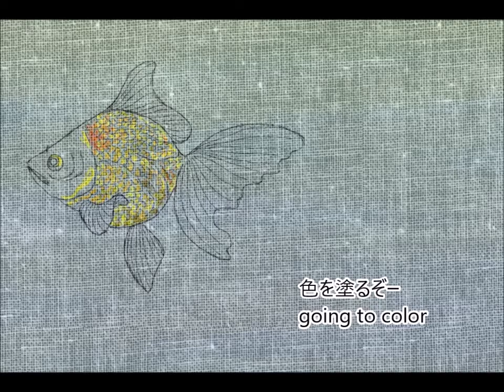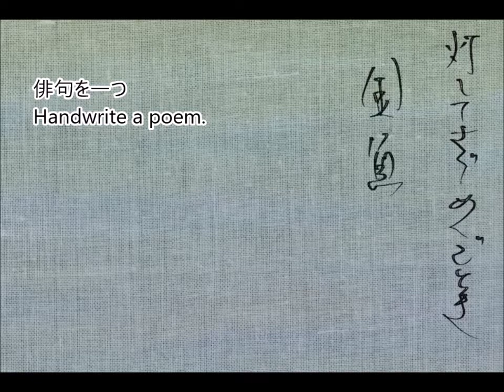猫のイラストメイキング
「灯してさゞめくごとき金魚かな」飯田蛇笏
暗くなって、金魚たちが静かになっていたところに、灯をつけると、明るさに金魚たちが急に動き出した。
It was dark and the goldfish were quiet, but when I turned on the light, the brightness caused the goldfish to suddenly start moving.